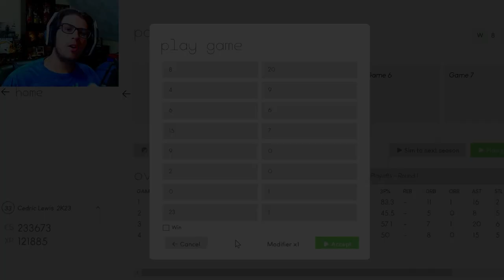Greatest Playoff Game In NBA HISTORY! 6 Steals In 1 QUARTER! | NBA 2K23 MyNBA Career EP. 38